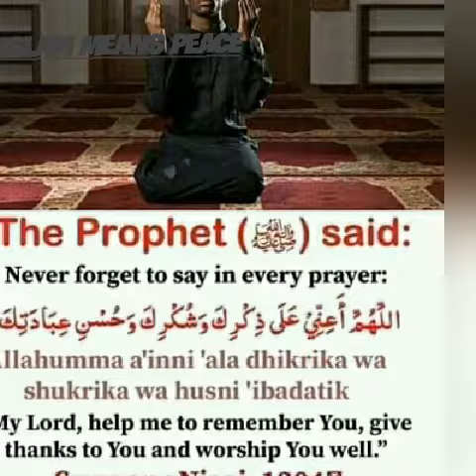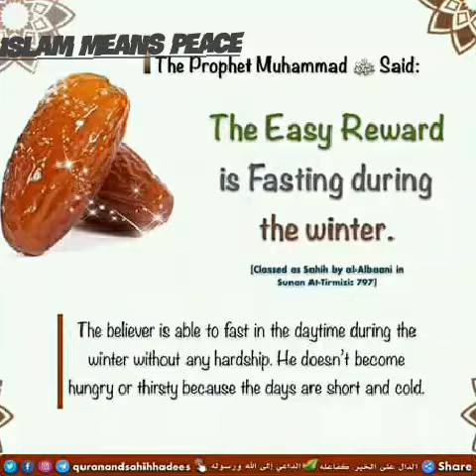dua in written form...